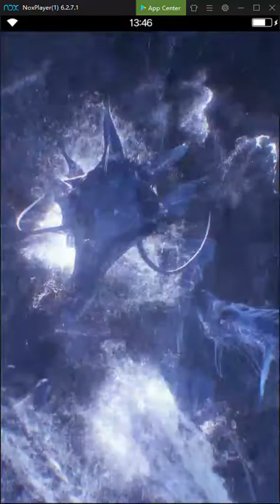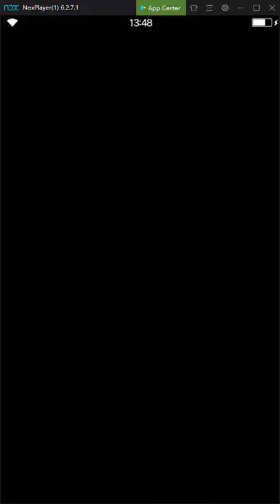[FFBE GL] Taking to the Skies - Bonus Stage | All Missions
This is a new video of Final Fantasy Brave Exvius about Taking to the Skies - Bonus Stage